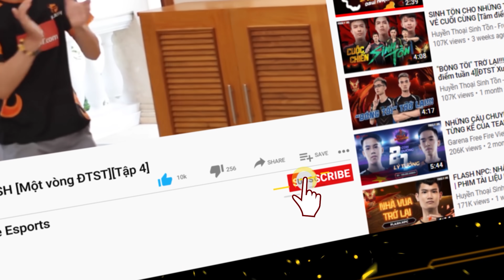rủ @FFQTVOfficial tới sự kiện AllStars nhận AK Rồng Xanh | Free Fire AllStars 2020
Bác Gấu lén lút làm điều mờ ám bị QTV bắt được! Cái kết như nào xem video ngay nhé anh em!